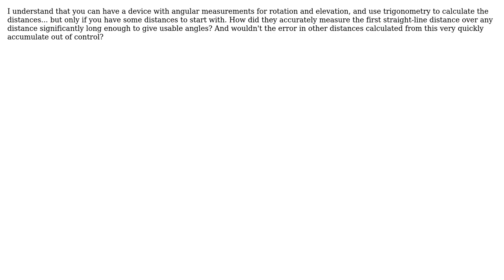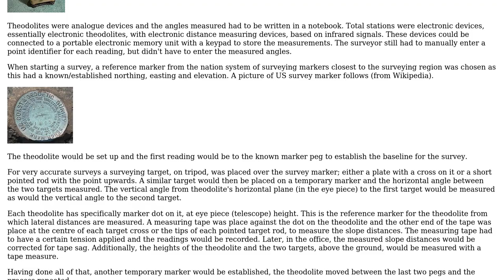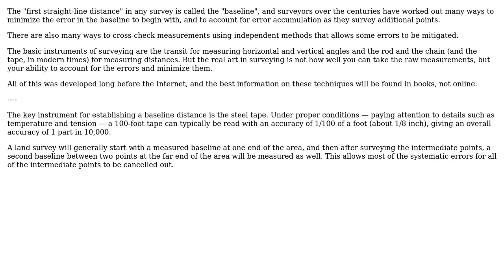Engineering: How was surveying for maps done before lasers? (2 Solutions!!)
Engineering: How was surveying for maps done before lasers?

With thanks & praise to God, and with thanks to the many people who have made this project possible! | Content (except music & images) licensed under CC BY-SA | Music | Images & others | With thanks to user jhabbott user Fred user Dave Tweed and the Stack Exchange Network Trademarks are property of their respective owners. You are responsible for your own actions.